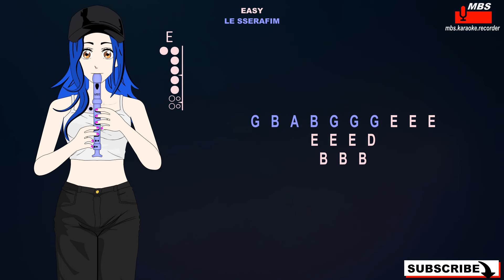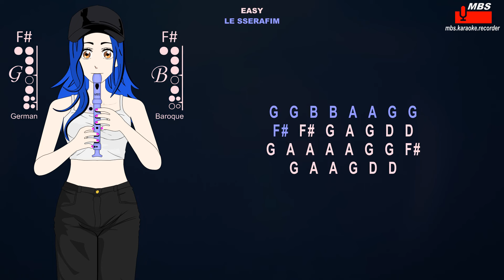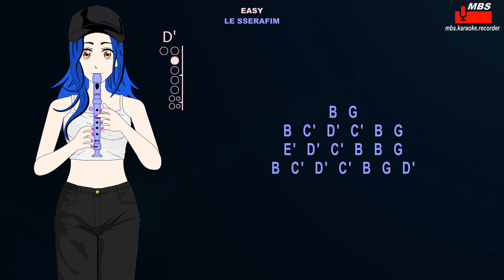EASY - LE SSERAFIM Flute Recorder Tutorial / How To Play